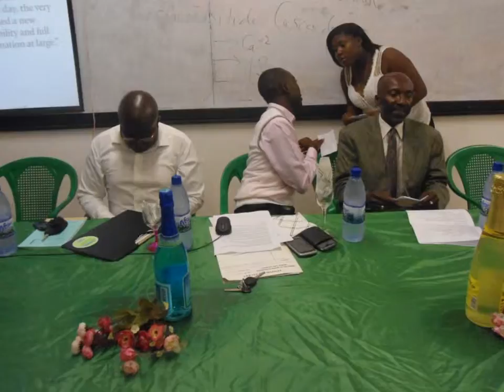AMANADEHYE LEGON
LAUNCH OF CONGRESS 2013